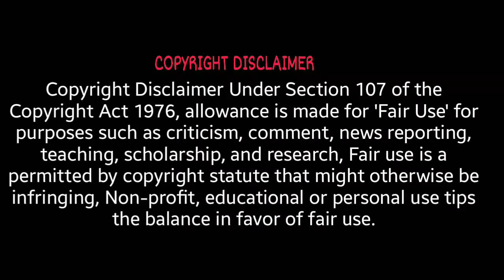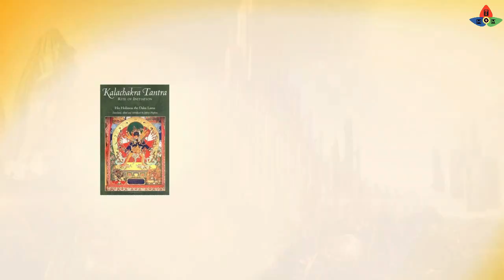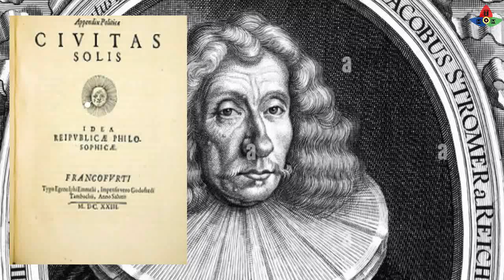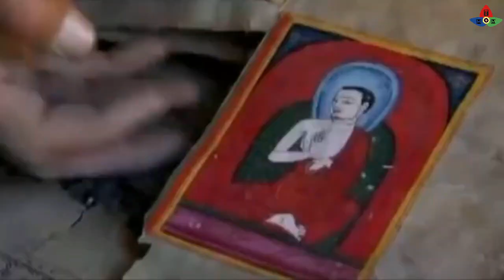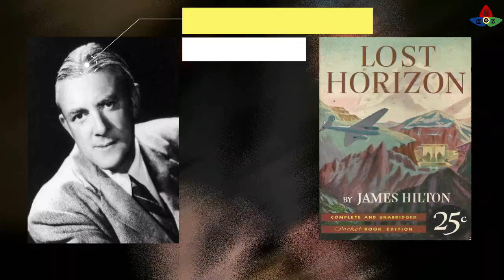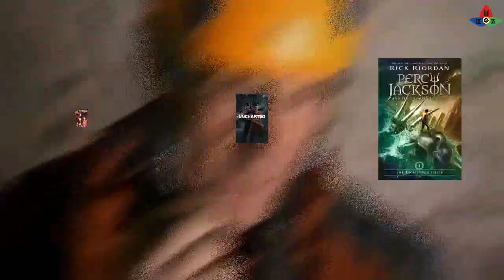রহস্যে ঘেরা সম্ভালা শহর কি বাস্তব নাকি শুধুই গল্প? || Shambhala The Mysterious and Heavenly City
রহস্যে ঘেরা সম্ভালা শহর কি বাস্তব নাকি শুধুই গল্প?

1. Some parts of this video like music, pictures, and videos are sourced from the web. The Mysterious Man does not declare any ownership and is ready to give the rights to whoever it is due.
2. Multiple sources have been referred to create the content and story for the videos

please email